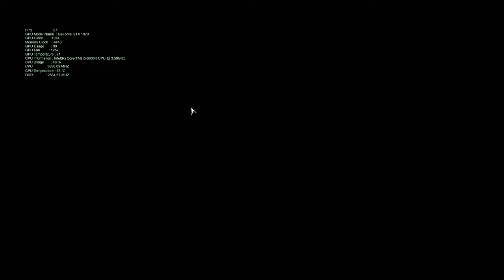Warhammer 40000 Dawn of War III GTX1070 1440p 144hz Ultra Setting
this performance test for Warhammer 40000  Dawn of War III.

Specs:
i5 6600K
MSI GTX 1070 8 GB
16 GB RAM DDR4
Z270n Gaming 5